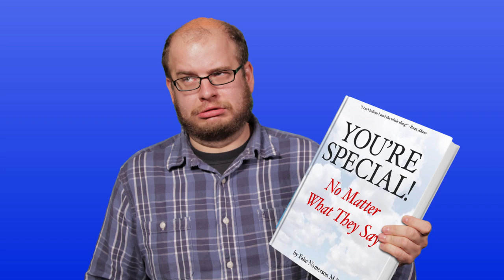Drucker's Games of the Week: Black Ops 2, Paper Mario, & Sims 3: Seasons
So many games, so little time! Drucker runs down the new game releases for November 11-17th, including Black Ops 2, Paper Mario, and Sims 3: Seasons!